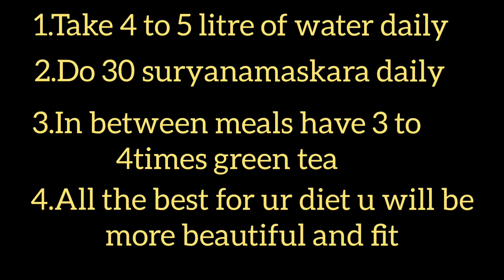Day 2 diet plan| 48 days weight loss challenge to loss upto 10 kgs| MIXED PICKLE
This weight loss diet plan about all women who need to follow after lactation period. This is healthy weight loss process after delivery...You can loose upto 10 kilos in a healthy way in 48 days.
Day 2 diet plan
How to make weight loss oats roties.
K. Sravani,
MIXED PICKLE